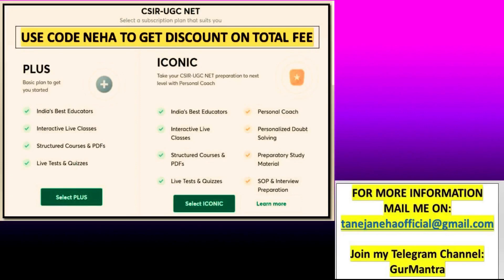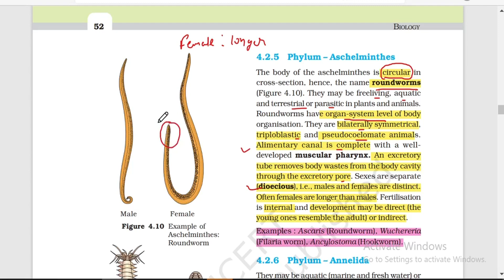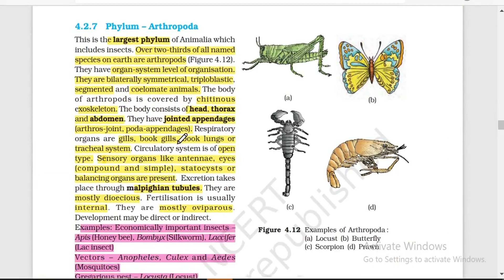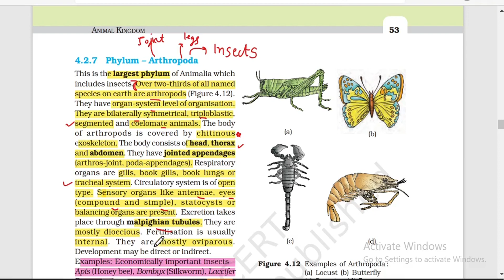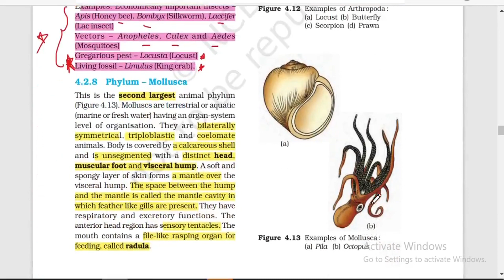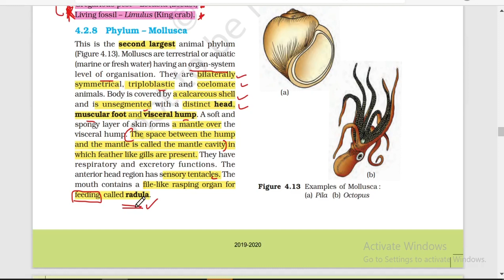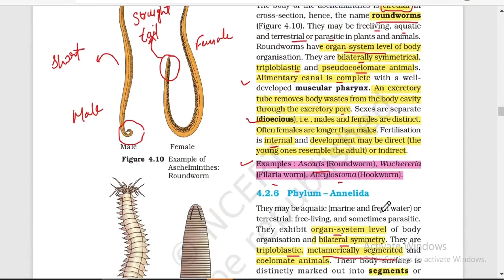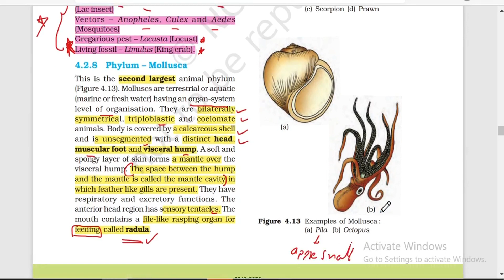Animal Kingdom | Part -3 | Class 11 Biology | Chapter 4 | Decoding NCERT | GurMantra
In this video,  Most Important concepts from chapter, Animal Kingdom , from  class 11 NCERT Biology has been explained with major highlighted points.

Basics is the key to crack any exam, so stick to them always. In this free series you will be getting lots of  free videos to strengthen your basics, if you are preparing for various level of Life Sciences Competitive exams, follow the videos!

Link to buy Mind Map Book of most important Topics for Life Sciences exam:

Life Sciences: Most Important Mind Maps With Quick Revision Notes